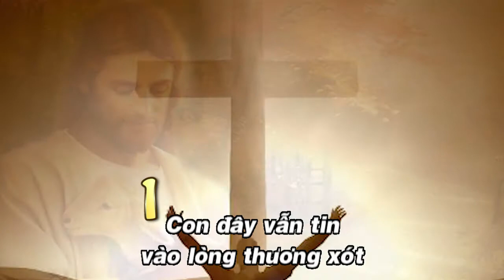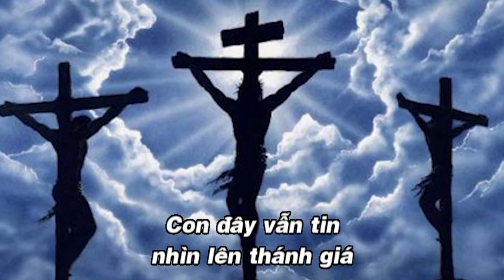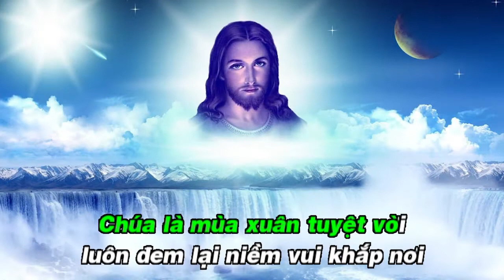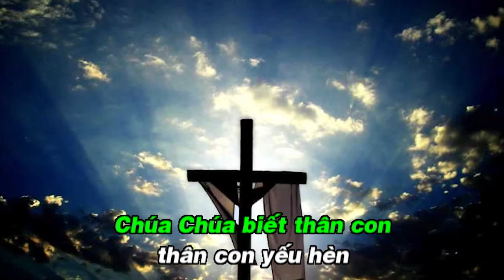Con Đây Vẫn Tin ( Karaoke Beat )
Tốp Ca Nam Nữ